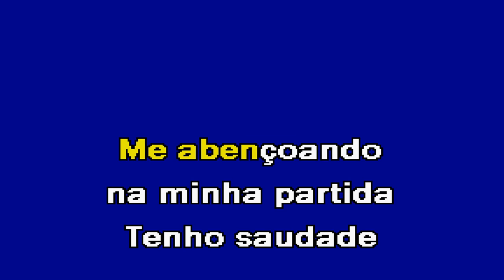A VIDA DO IMIGRANTE Roni de Melo Karaoke